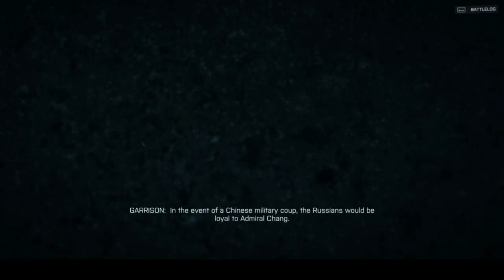Battlefield 4 Mission 1 / Dwarf Gaming